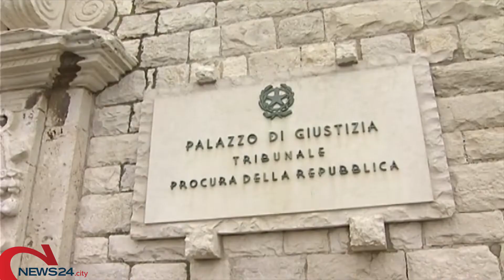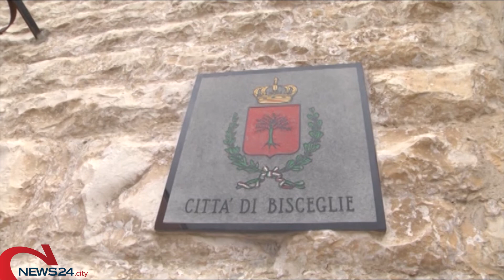CATANZARO | Nardi calunniò colleghe e avvocato: confermata la condanna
La decisione della Corte di Appello di Catanzaro